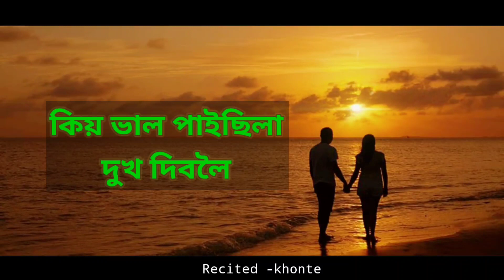assamese sad poem |Khonte | কিয় ভাল পাইছিলা মোক দুখ দিবলৈ |assamese love story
assamese sad poem |Khonte | Why did you come to give| assamese love story

RECITED - KHONTE

EDITING : KHONTE

credit- N T Creations

Your Quarries -
Breakup Poetry